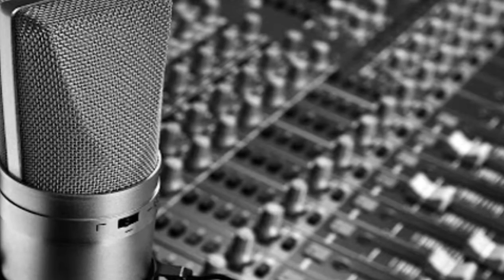FACE THE MUZIK STUDIOS - SOUND EXCELLENCE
You got Big Dreams and Giant ambitions, Get in touch with with us for Quality Sound services and production